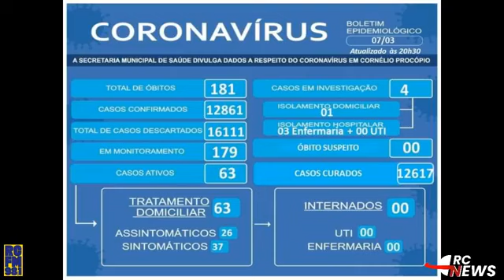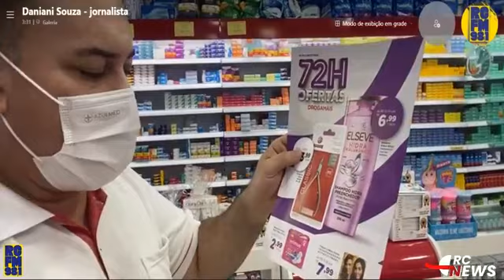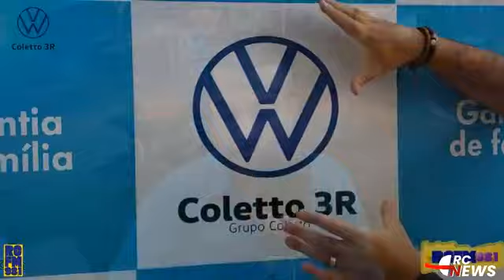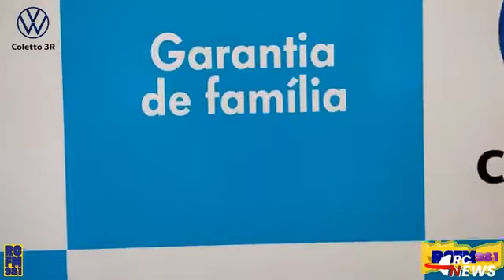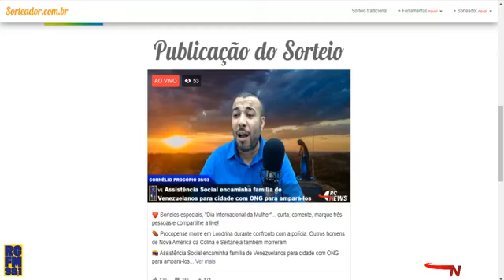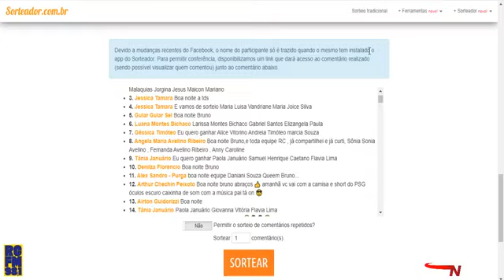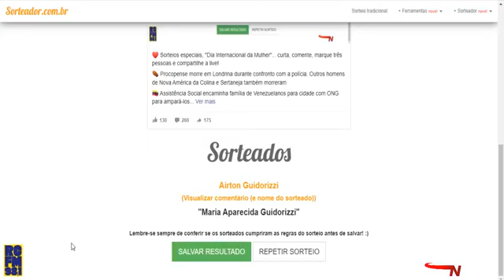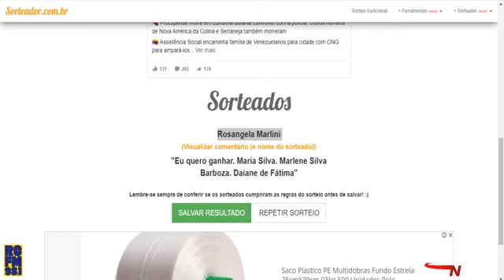RC NEWS l Completo 08/03/2022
❤️ Sorteios especiais, "Dia Internacional da Mulher"... curta, comente, marque três pessoas e compartilhe a live!
⚰️ Procopense morre em Londrina durante confronto com a polícia. Outros homens de Nova América da Colina e Sertaneja também morreram
🇻🇪 Assistência Social encaminha família de Venezuelanos para cidade com ONG para ampará-los
👩🏻‍🍼 Como está o bebê de três (3) meses salvo pelo PM? Fomos até a casa da pequena Raquel
✍🏼 Cerca de 400 famílias terão seus imóveis regularizadas ainda este ano em Cornélio
🚨 Veículo furtado é recuperado em Nova América da Colina
🇧🇷 Tiro de Guerra de Cornélio realiza solenidade para apresentação dos 100 novos atiradores 2022
🔥 Veículo pega fogo após bater contra árvore (imagens)
👨🏼‍⚕️ Movimento na UAR começa a cair com pessoas vacinadas em Cornélio. Acompanhe.
⚠️ SORTEIOS ESPECIAIS ⚠️
 ✔️ Farmácia Droga Mais São Miguel
- Um kit de sabonete íntimo
- Um colágeno encapsulado para pele
- Um SUPRAVIGOR
✔️ Serallê
- Uma rasteirinha
✔️ Hangar 14
- Um rodízio de porções pra uma mulher. Para "HOJE"...
✔️ Info Hobby Mega Store
- Um Power bank (carregador portátil para celular)
➡️ ➡️ ➡️ equipe
Apresentação: BRUNO MAGALHÃES
Áudio e vídeo: LUCAS SILVA
Redação: EDVALDO ALVES
Reportagem: DANIANI SOUZA E EDIVALDO LUIS LEITE